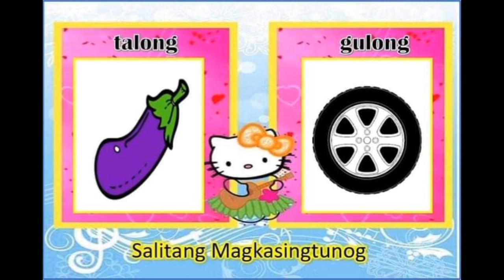Mga Salitang Magkasingtunog